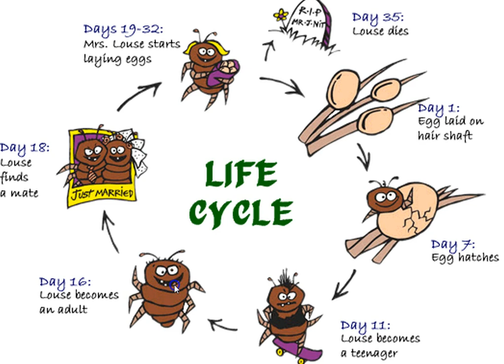Life Cycle of Nits and Lice Part 2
This is another video show the life cycle of lice. Many people are surprised as how fast they actually "grow up" and then pass away. This also contributes to their vast numbers when they are not address.